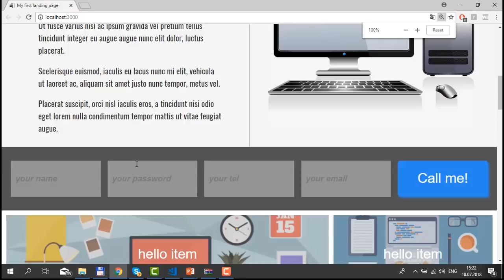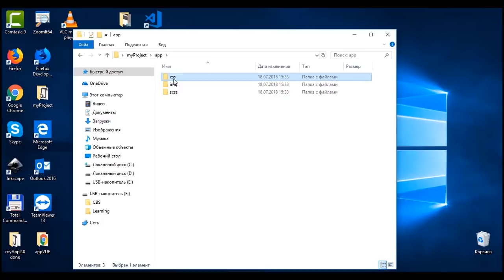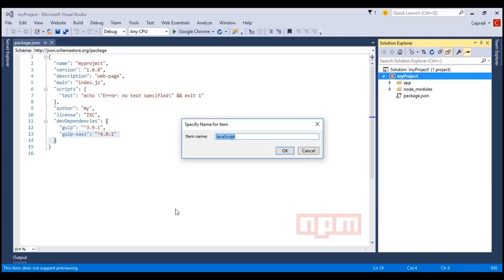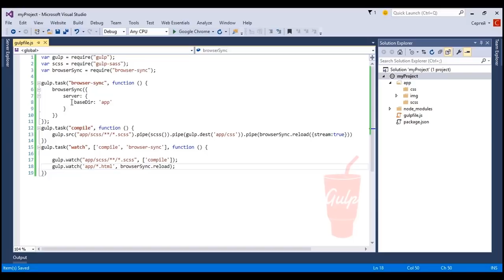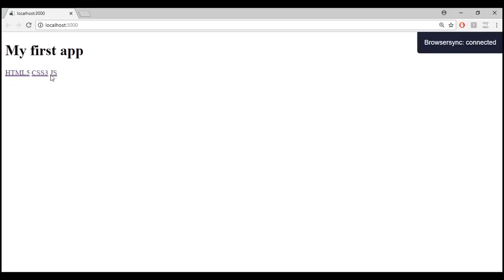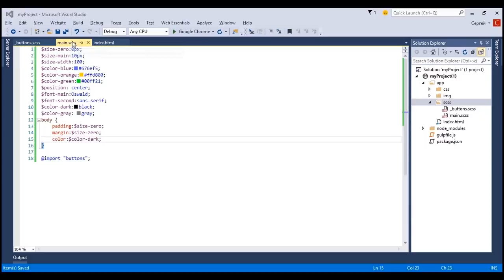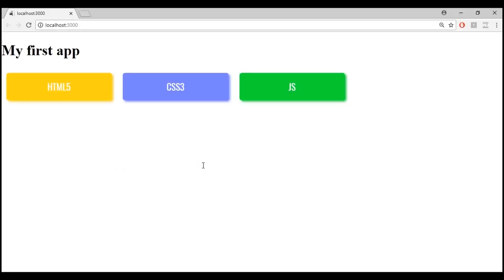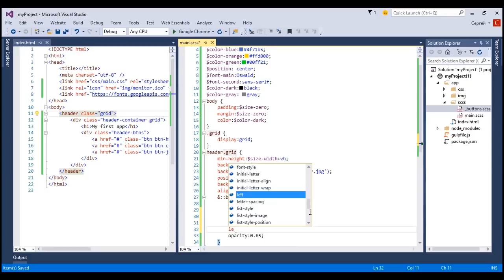Практика. HTML5 и CSS3 Advanced. Урок 7.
Цель данного урока – продемонстрировать слушателям реализацию готового адаптивного сайта, с подключенным препроцессором SASS и системой сборки GULP.